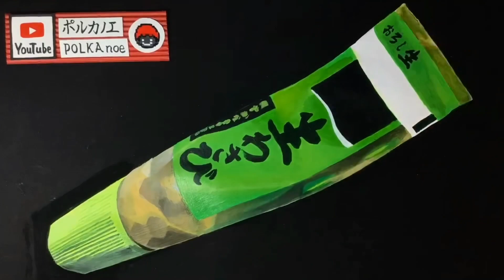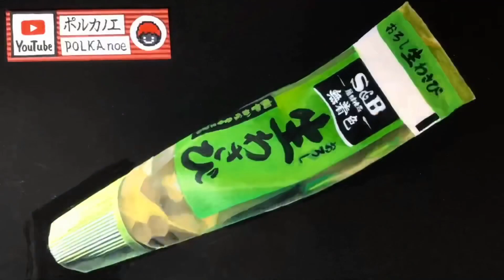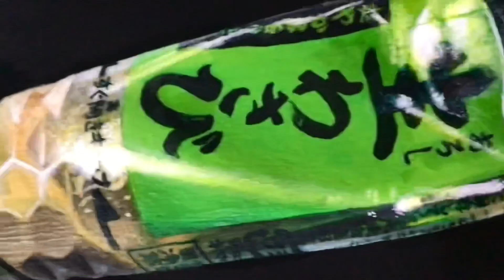わさびを描く Painting of the Wasabi by polka.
作画 Polka（ポルカ）
制作時間 忘れた！
使用画材 ▶︎
アクリルガッシュ
アクリリック

⭐️カワチ画材ホームページ⭐️
（ご厚意でアクリリックと筆を提供していただきました！）

↓スケッチブックリスト

よくある質問はチャンネルの概要ページにも書いてあります。

拡散希望（^人^）